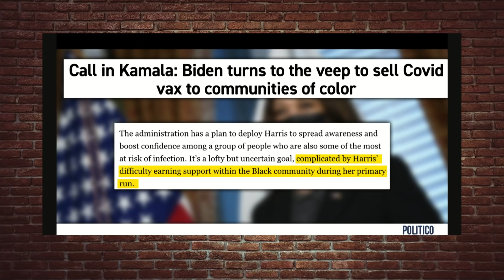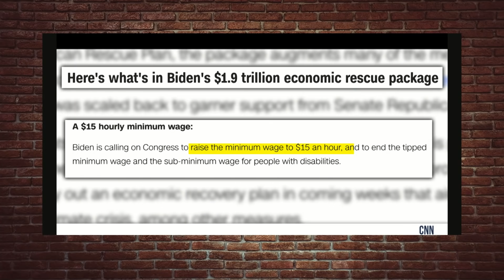What is ACTUALLY Inside COVID Relief Bill? | Louder With Crowder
Steven breaks down the horrendous COVID relief bill and  what the Left is hiding in it.